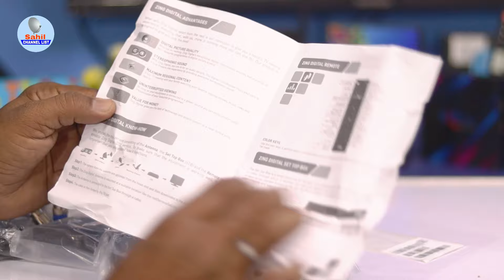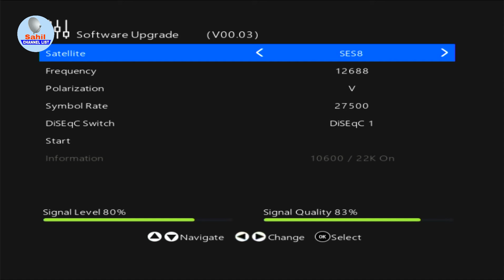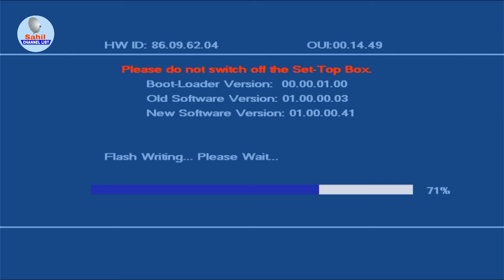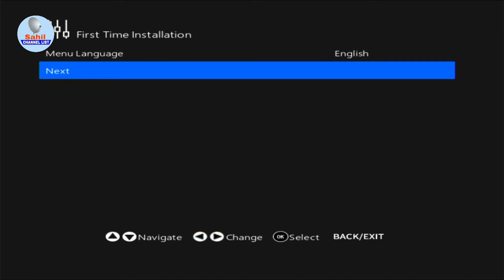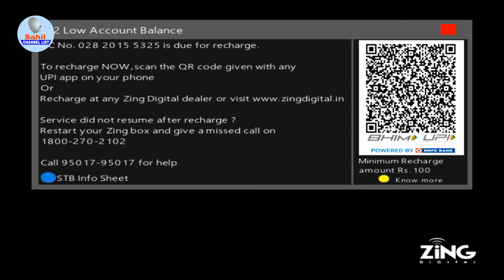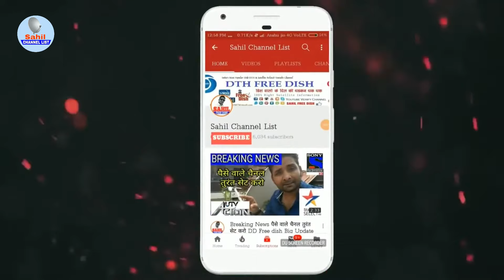Dish tv zing super fta set top box 4 years plan offer price unboxing🔥zing fta box sahil channel list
Zing Dish TV 4 Year Super FTA Set Top Box Unboxing🔥Zing Box All TV Channel List Sahil Channel List
Zing Dish TV Super FTA Set Top Box vs 3 year Airtel FTA Box 🔥 Price All TV Sahil Channel List
Zing D2H Super FTA Set Top Box Unboxing🔥Zing Super FTA Box All TV Channel List Sahil Channel List

Link Full Information Zing Dish Tv Super FTA Set Top Box

zing super fta box dish tv 2 year validity
zing super fta box 230 channel list
zing super fta box 2021
zing super fta box
zing super fta set top box

About Product Details: Satellite finder

Dish Tv New Offer Launched | Zing HD Super Fta Box | Dishtv Offer | Dishtv D2h Zing Box | Sahil Channel List